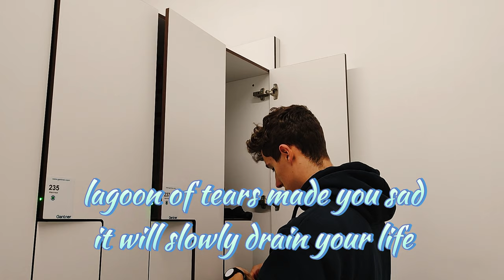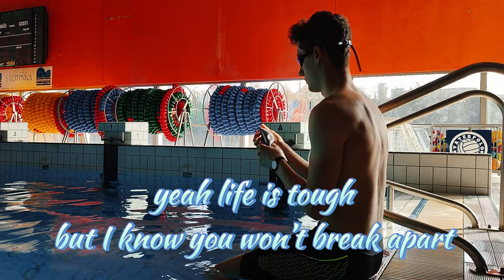Flirt in Ocean - I Should Live (Official Lyric Video)